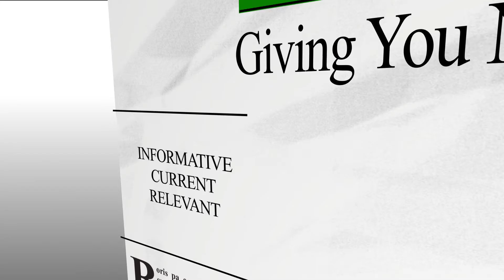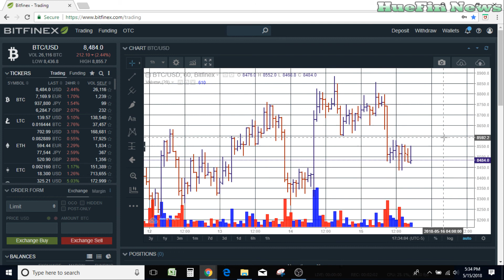Crypto's Price Prediction | BTC (Bitcoin) May 15, 2018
We are giving you cryptocurrency price predictions or a shorter term crypto price predictions and price movements for Bitcoin.  Here at HueFin News we will show you that you do not need to buy expensive charting software or use indicators to understand where the market is going.  The cryptocurrency market, stock market, and commodities market all speak through the charts.  It is a language and it is spoken through volume and bars.